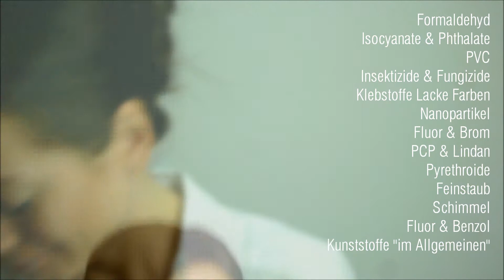Schadstoffe | ..in den eigenen vier Wänden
In diesem Video gebe ich einen kleinen Abriss der bedeutendsten Schadstoffe und Gifte, die wir oft zuhause haben. Viele Gifte sind nämlich nicht unweigerlich fest im Material gebunden, sondern gasen aus und werden damit Teil unserer täglichen Atemluft.
Mit diesem Video beginnt meine neue Schadstoffreihe.

Aufgelistet werden folgende Schadstoffe:

Formaldehyd
Isocyanate & Phthalate
PVC
Insektizide & Fungizide
Klebstoffe Lacke Farben
Nanopartikel
Fluor & Brom
PCP & Lindan
Pyrethroide
Feinstaub
Schimmel
Fluor & Benzol
Kunststoffe "im Allgemeinen"

Literatur:

"Lass dich nicht vergiften"
"Grün essen!"
"Gesund statt chronisch krank"
"Amalgam - Risiko für die Menschheit"

peace.